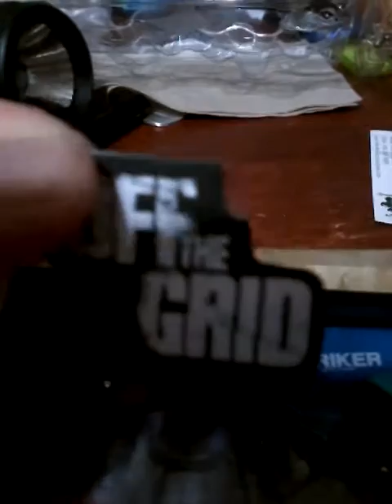Stickbot off the grid